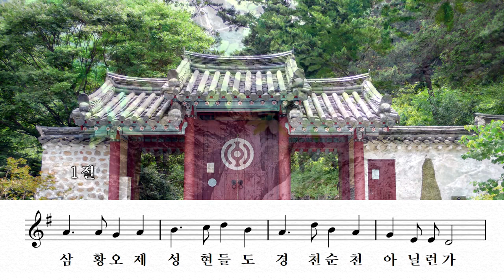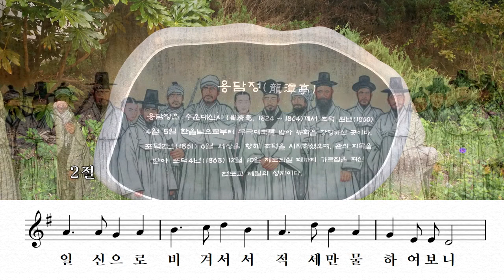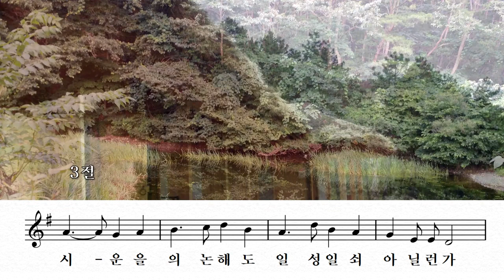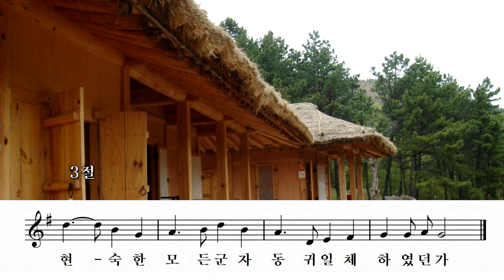07 권학가기1A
07 권학가기1A